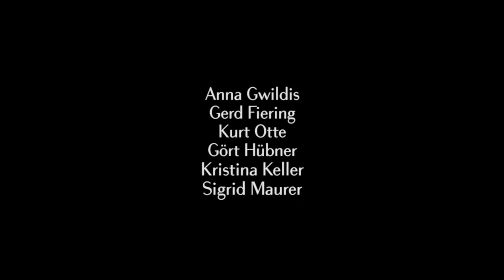Trümmer - Grüße aus der Interzone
Unser drittes Album "Früher war gestern" erscheint am 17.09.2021. Ihr könnt es ab jetzt vorbestellen

Tourdates:
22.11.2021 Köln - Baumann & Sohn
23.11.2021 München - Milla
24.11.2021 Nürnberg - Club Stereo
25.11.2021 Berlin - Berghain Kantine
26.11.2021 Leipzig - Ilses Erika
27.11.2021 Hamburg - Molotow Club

Regie: Christopher Radke
Regieassistenz: Salka Poeschel
Aufnahmeleitung: Henning Mues
Kamera: Tom Otte
1. Kameraassistenz: Martin Bode
2. Kameraassistenz: Carl Förster
Bühne: Johannes Jung
Oberbeleuchter: Marvin Hesse
Best Boy: Björn Bohlens
Beleuchter: Andreas Schütte
Ton: Leonardo Poeschel
Kostüm: Anne-Sophie Robrahn
Kostüm: Simone Ballüer
Ausstattung: Mara Pieler
Runner: Sjard Fitter
Sounddesign: Mario A. Schöning
Rental: Cinegate Hamburg

Trümmer Live 2016:

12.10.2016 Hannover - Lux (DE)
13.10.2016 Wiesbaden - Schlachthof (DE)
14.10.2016 Köln - Gebäude 9 (DE)
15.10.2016 Münster - Gleis 22 (DE)
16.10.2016 Leipzig - Naumanns im Felsenkeller (DE)
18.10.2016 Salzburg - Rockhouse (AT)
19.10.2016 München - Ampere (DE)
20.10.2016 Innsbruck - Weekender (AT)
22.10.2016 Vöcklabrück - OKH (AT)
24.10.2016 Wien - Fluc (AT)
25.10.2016 Zürich - Werk 21 (CH)
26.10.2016 Stuttgart - Keller Klub (DE)
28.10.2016 Hamburg - Uebel & Gefährlich (DE)

und an allen bekannten VVK-Stellen!